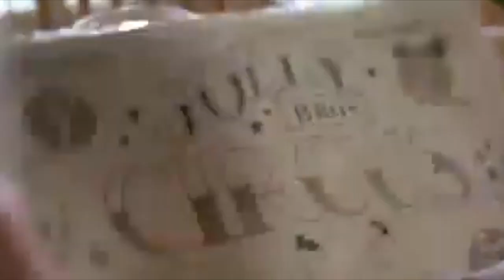James Dexter - Mindstate [Unofficial Music Video]